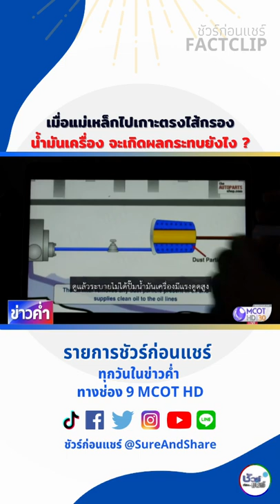เมื่อแม่เหล็กไปเกาะตรงไส้กรองน้ำมันเครื่อง จะเกิดผลกระทบยังไง ?